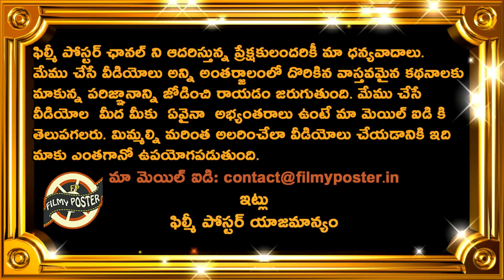RCB Chairman Strong Counter On Captaincy Replacement Of Virat Kohli|IPL 2020 UAE Latest Updates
RCB Chairman Strong Counter On Captaincy Replacement Of Virat Kohli|IPL 2020 UAE Latest Updates|Filmy Poster